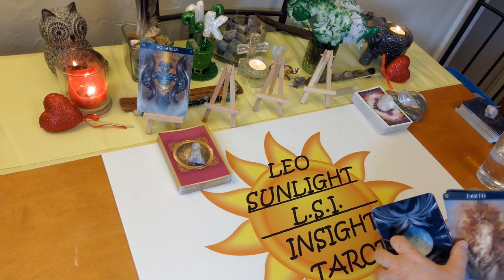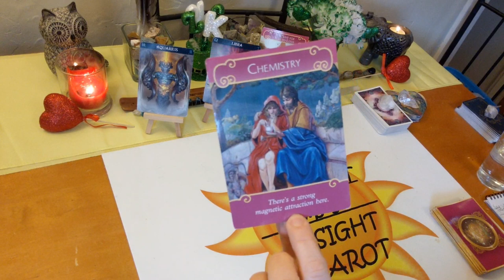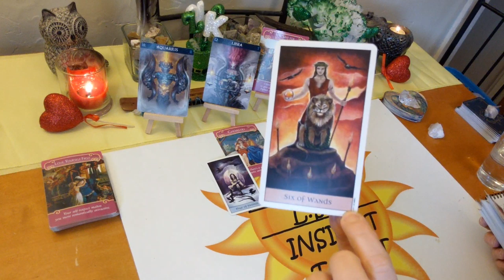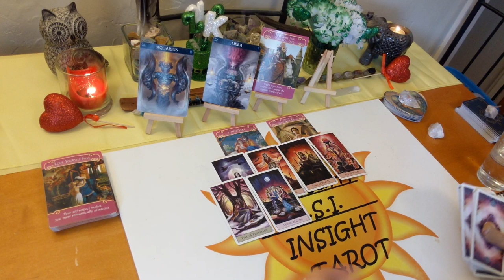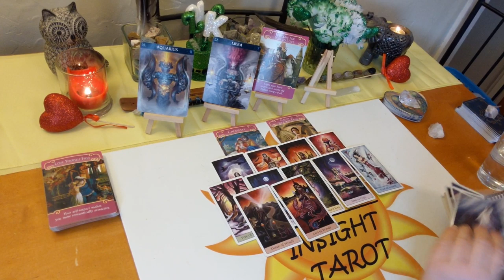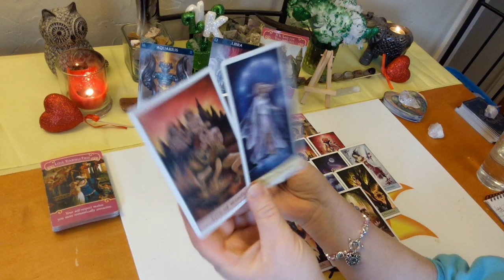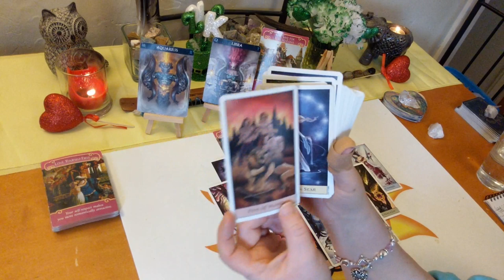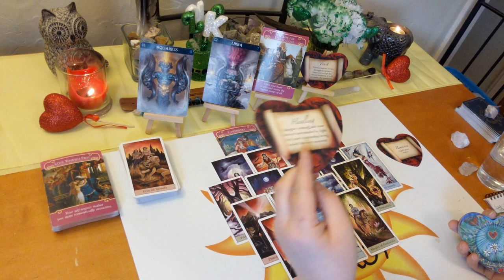Aquarius Love *You Can Trust This Soulmate* March 2020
♒Aquarius♒ Love Connection Tarot & Oracle Card Reading for March 2020. A look at your love connection situation. Current energies between you & them. This has to be an actual connection of some kind. How you are both feeling about the connection and each other. The actual situation, advice for you & possible outcome. All clarified with Tarot & Oracle cards.